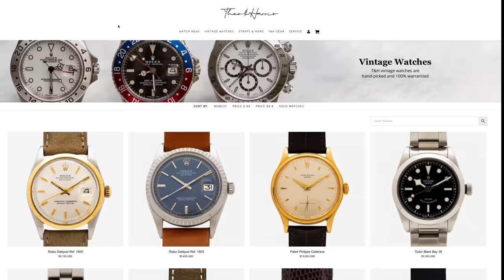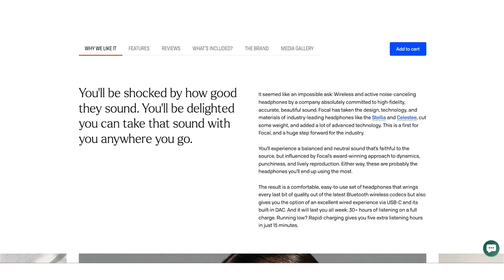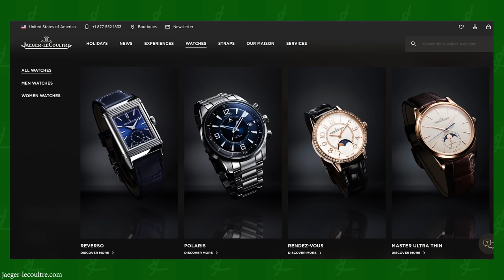Our Horribly Unpopular Watch Opinions (Rolex, Tudor, JLC).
Shop the headphones Michael uses to edit and Christian uses to LOUNGE! (Seriously, they are fantastic)

Unpopular watch opinions? We got em! Step right up and let's get unpopular! Today the boys are diving into some juicy hot gos we've heard in the watch world. What do you think? Is Tudor more boring than Rolex or are they both boring? Is JLC a mall watch? Do watches without bezels look like Michael's forehead?!